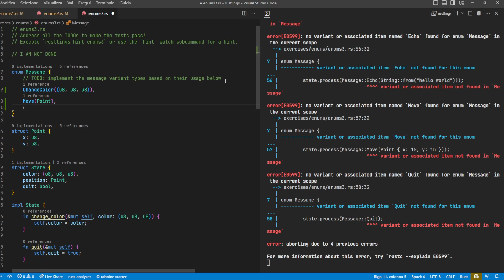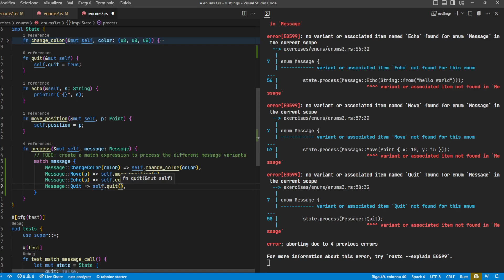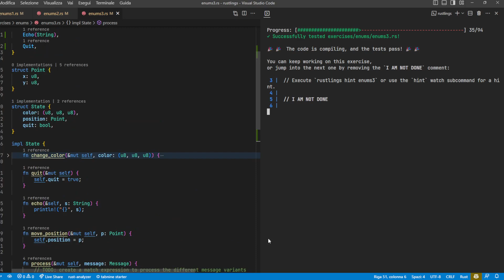rustlings - enums 3